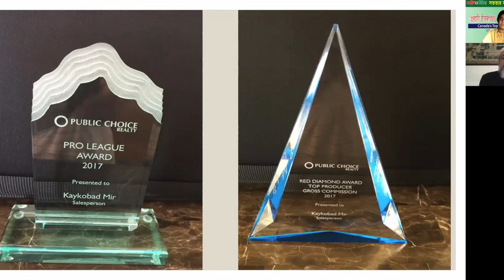"প্রবাসী জীবনগাঁথা:প্রাচ্য ও প্রতীচ্যের জীবনকথাকানাডার টপ ১০০ প্রফেশনালদের নিয়ে সাজানো অনুষ্ঠান-EP3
"প্রবাসী জীবনগাঁথা: প্রাচ্য ও প্রতীচ্যের জীবনকথা" কানাডার টপ ১০০ প্রফেশনালদের নিয়ে সাজানো অনুষ্ঠান !! বাংলার লোক সংস্কৃতি ও ঐতিহ্যকে তুলে ধরার লক্ষ্যে কাজ করছে নবদ্বীপ টিভি কানাডা
এবারের অতিথি: মীর কায়কোবাদ  গ্রন্থনা ও উপস্থাপনা: প্রফেসর ড. গোলাম দস্তগীর   পরিকল্পনা ও নির্দেশনায় :  এম এইচ মামুন